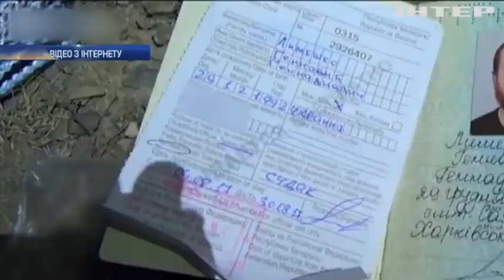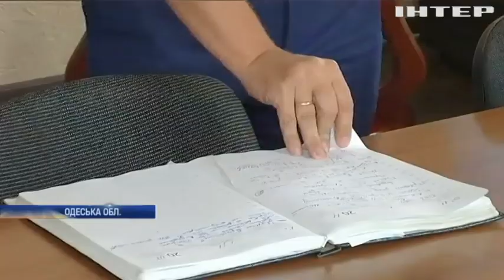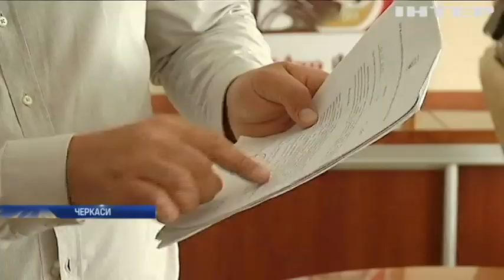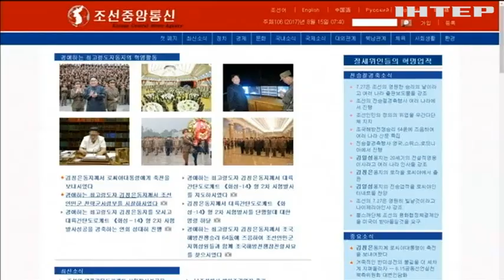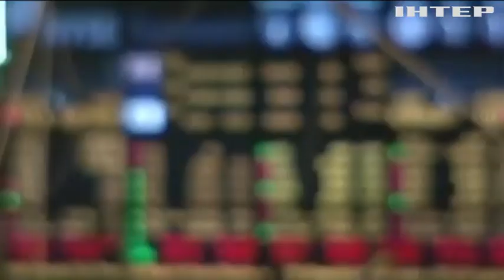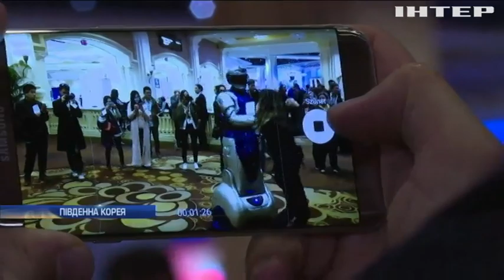Новости 12:00, выпуск за 15 августа 2017 года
Головні події на цю годину: В СБУ назвали фейком затримання "агента" в Криму; Одеські пляжі знов закрили для купання; ДТП на Черкащині: легковик протаранив мікроавтобус; США готові відповісти на погрози КНДР - Трамп; США не дасть Венесуелі скотитися у диктатуру - Майк Пенс; Британія пропонує ЄС створити тимчасовий митний союз; Білл Гейтс пожертвував на благодійність рекордну суму; На Запоріжжі юні герої-рятувальники заступили на справжнє чергування; Український журналіст і ведучий потребує допомоги в боротьбі з онкохворобою.